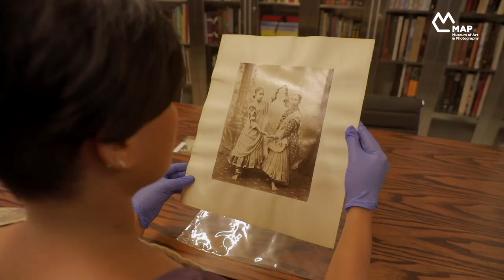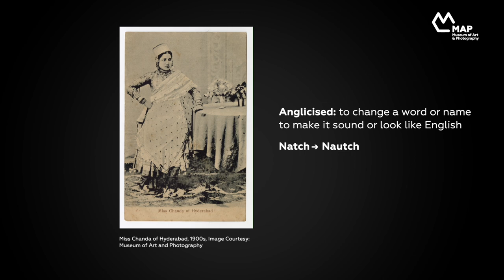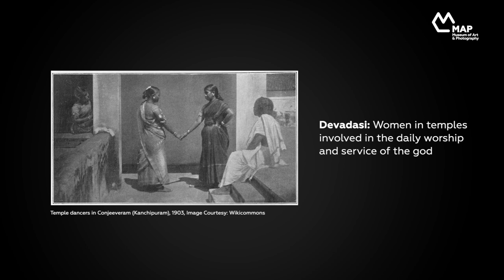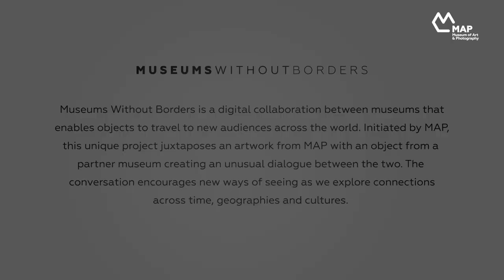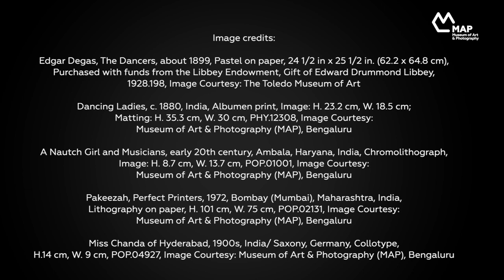Dancers in Art | Museums Without Borders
Dancers have long played an important role in the arts, often having to contend with the systems of patriarchy and power. In collaboration with the Toledo Museum of Art, this episode looks at the Ballet Dancers by Edgar Degas and a photograph of Nautch Girls, both of which feature dancers, unpacking the cultural history of the performing arts.

Timestamps and Titles:
0:00 - Introduction
1:18 - The Ballet Dancers
2:11 - Nautch Girls
4:05 - About the Ballet
5:38 - Colonisation
7:26 - Conclusion

The Museum of Art & Photography (MAP) is South India’s first major private art museum. MAP's mission is to transform the way people experience South Asian art and culture, making it accessible to diverse audiences!

Be the first to know about upcoming events, exhibitions and news!

Unlock a world of cultural stories and have fun with the arts! Become a MAP member today